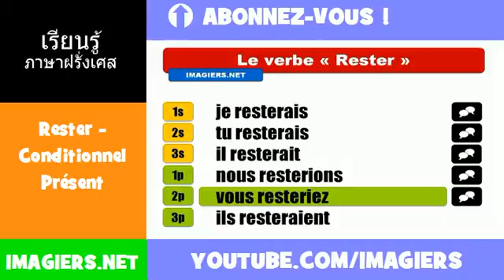คำกริยาภาษาฝรั่งเศส = Rester = Conditionnel Présent